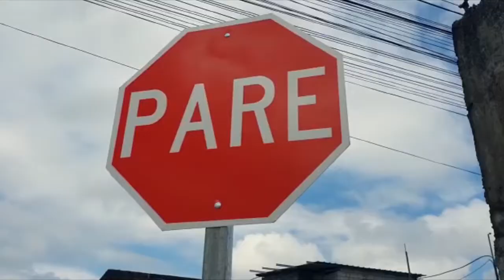Regeneración de avenidas principales de Santo Domingo | Noticias | Zaracay Tv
Tras la regeneración en las avenidas Chone, Quevedo y Tsáchila la circulación vehicular mejoró y la economía se dinamizó en esos sectores considerados el corazón de Santo Domingo. El alcalde de la ciudad, Wilson Erazo, informó que dentro de la planificación está considerado el mejoramiento de más calles.